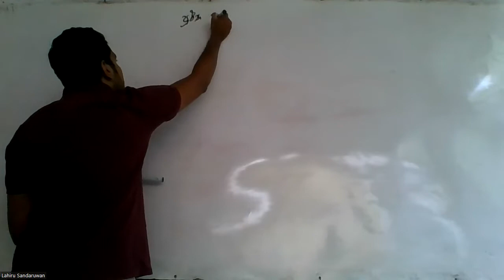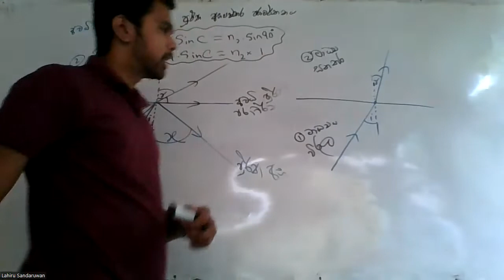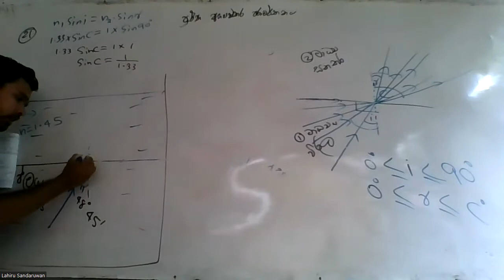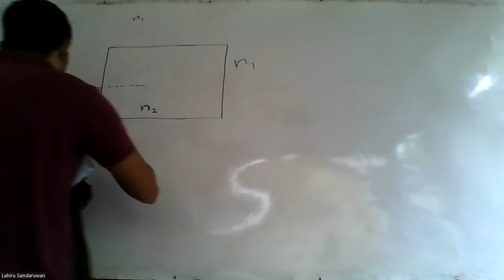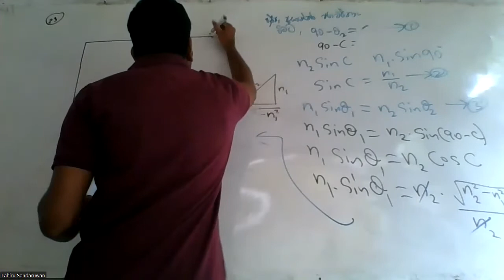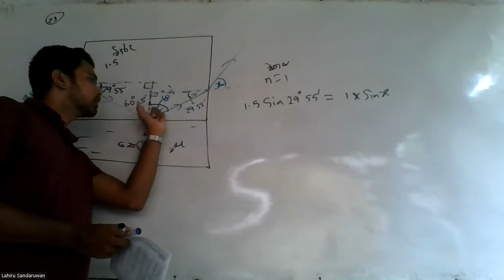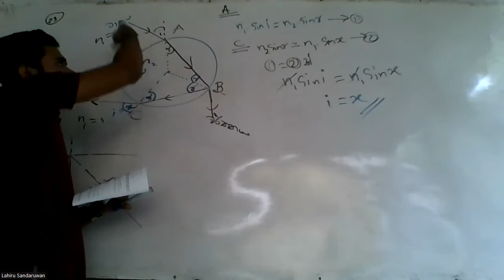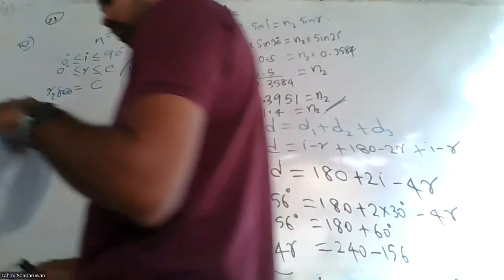Re Day 21 Part-01